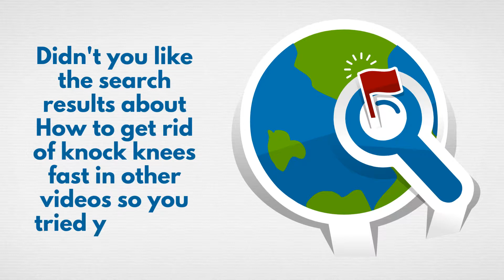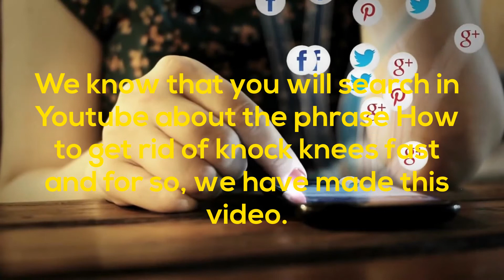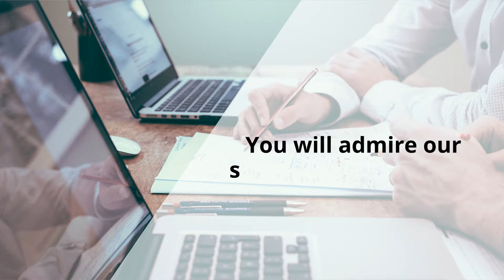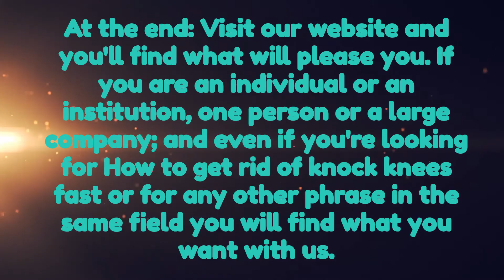How to get rid of knock knees fast - best result for How to get rid of knock knees fast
Is this your first time here, in which you look for how to get rid of knock knees fast?

Didn't you like the search results about how to get rid of knock knees fast in other videos so you tried your luck here, with us?
Thank you and I invite you to read the lines below so well, wherein the thing you are looking for, and which you wanted to find when you searched for the required phrase how to get rid of knock knees fast.
This video is dedicated for you. You're lucky, and we're luckier with you. We know that you will search in Youtube about the phrase how to get rid of knock knees fast and for so, we have made this video.
We are an international company that is specialized in this field, and we know that, those who are looking for how to get rid of knock knees fast are special people, deserve special services that they worth of course.
Our customers are a lot, our Services are reliable and 100% Guaranteed, Check to make sure the quality of our work by visiting our website on the following, in which the result that you want when you search for how to get rid of knock knees fast :

We are here to help you. A lot are looking for how to get rid of knock knees fast and you are not alone, and so we -with the whole crew- are ready to serve you to the fullest. You will admire our speed in performance, quality of work, strength, and technical support.

If you are an individual or an institution, one person or a large company; and even if you're looking for how to get rid of knock knees fast or for any other phrase in the same field you will find what you want with us.

5 Ways To Fix Knocked Knees | Tight Inner Thighs
4 Exercise To Cure Bow Leg Without Surgery (Hindi)
4 steps for bow legs ( 100% effective )